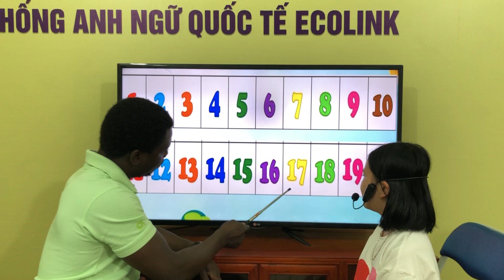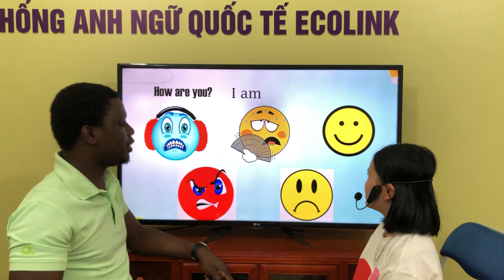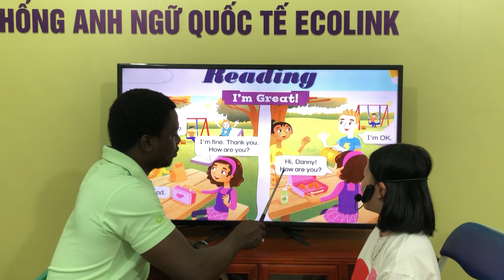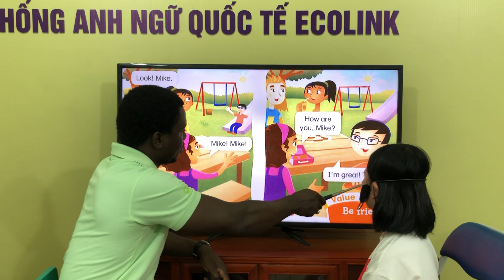Up1 - Thi nói tiếng anh - Thảo Hiền